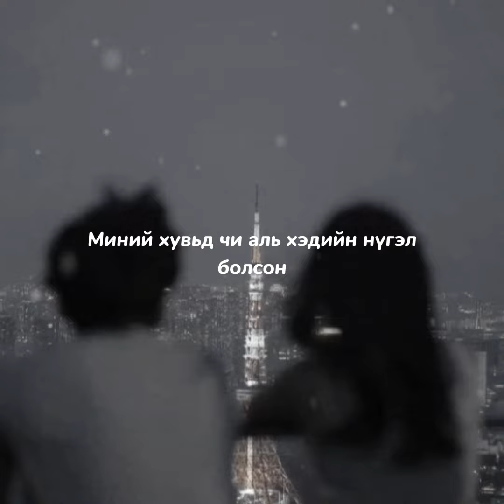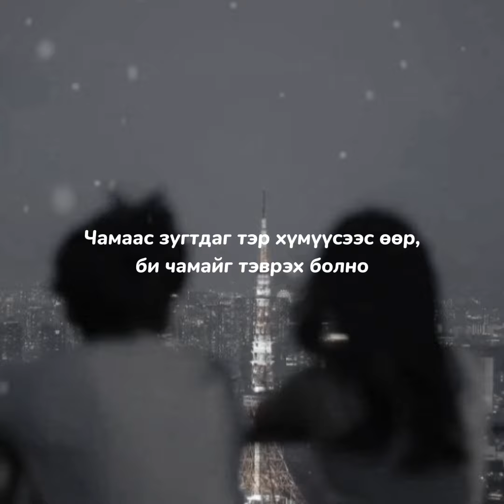Han - Volcano [MGL SUB]